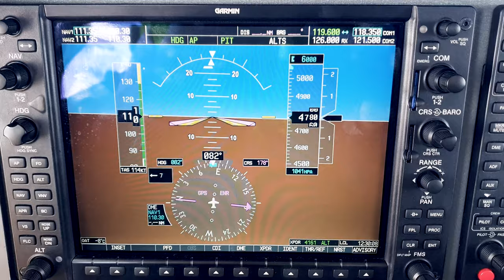COCKPIT | Norwegian Ski Resorts and Winter Mountains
Cessna 172 Cockpit | Visiting the ski resorts of Sirdalen in Norway in perfect winter conditions!

Click "Show More" for more details, music used in the video, and to follow along on social media!

This video includes a scenic trip to various ski resorts in a Cessna 172 during the Norwegian winter in February. My passengers are my sister and niece. Local airport is Sola (ENZV) by Stavanger. Enjoy on a 4K TV or device :-)